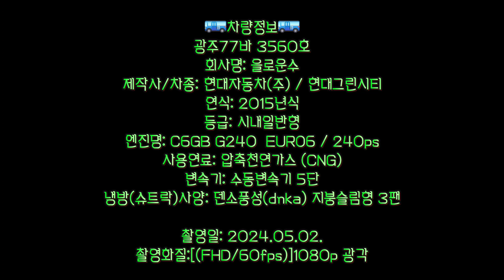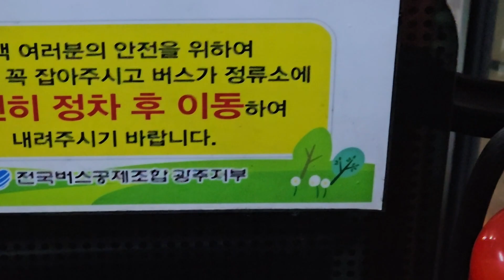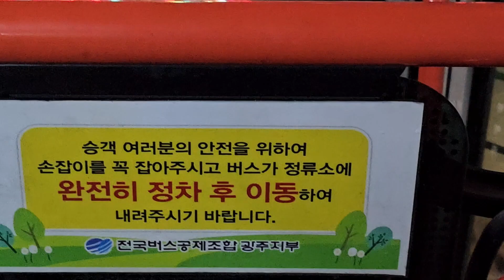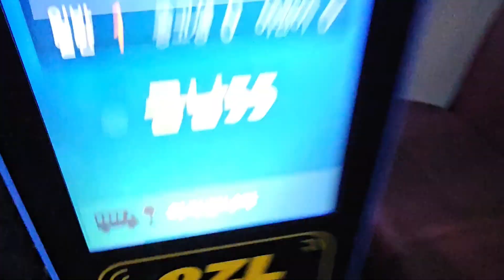을로운수 금남55번 기독병원 → 송화마을4단지 구간 15년식 현대[HYUNDAI] 그린시티[Greencity] 앞면 주행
🚌차량정보🚌
회사명
제작사/차종: 현대자동차(주) / 현대그린시티
연식: 2015년식
등급: 시내일반형
엔진명: C6GB G240 EURO6 / 240ps사용연료: 압축천연가스 (CNG)
변속기: 수동변속기 5단
냉방(슈트락)사양: 덴소풍성(dnka) 지붕슬림형 3팬
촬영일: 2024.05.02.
촬영화질:[(FHD/60fps)]1080p 광각

↗️ 승차: 기독병원 9시 17분 승차
↘️ 하차: 송화마을4단지 9시 32분 하차

거리: 5.13km
소요시간: 14분 30초

0:00 인트로 및 차량소개
0:19 기독병원 → 수피아여고
0:56 수피아여고 → 석산고
1:27 석산고 → 서광중
2:14 서광중 → 백운우체국
3:13 백운우체국 → 남구청
4:42 남구청 → 주월중입구
5:25 주월중입구 → 봉선대화아파트
6:22 봉선대화아파트 → 문성고
7:03 문성고 → 진월리채3차
8:50 진월리채3차 → 진월저수지(동)
10:04 진월저수지(동) → 송화마을3단지
10:26 송화마을3단지 → 송화마을4단지
10:54 하차 및 발차
11:20 아웃트로